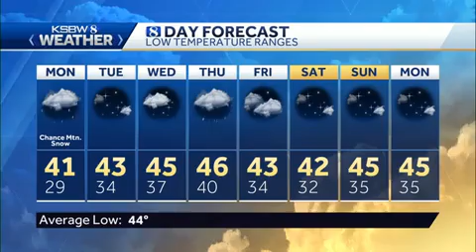Sunday p.m KSBW Weather Forecast 02.25.18